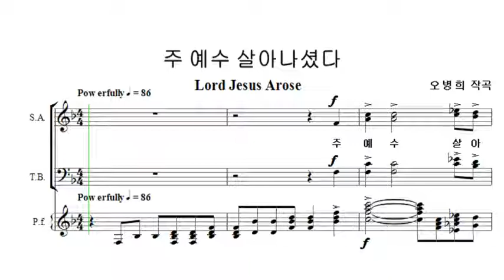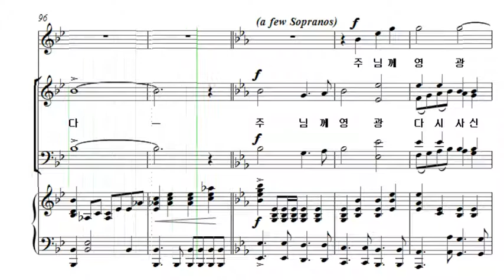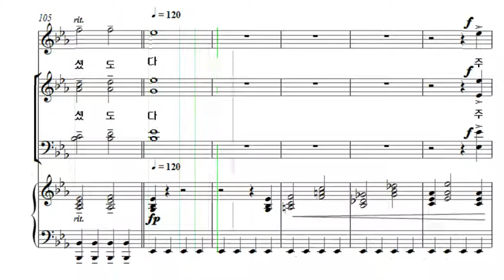주 예수 살아나셨다 오병희 소프라노